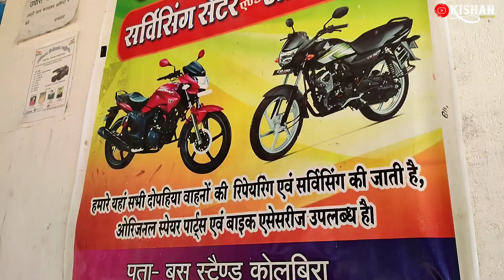मुझे नहीं जाना था जंगल 🥺 एक गलती से हुआ नुकसान || cg village Life style vlog || Kishan sarivan